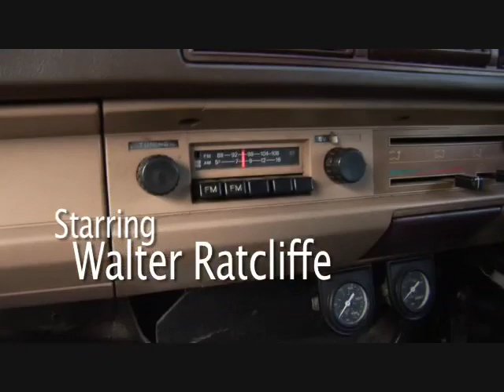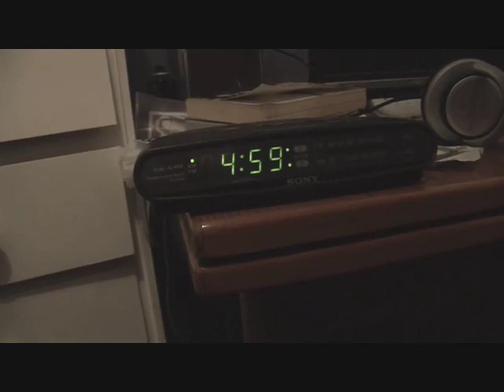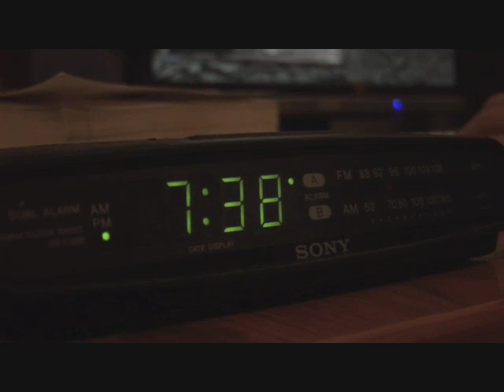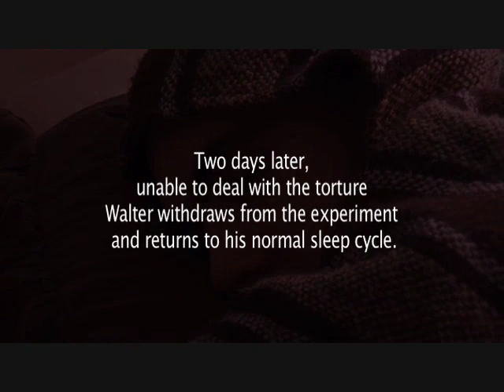Polyphasic Sleep Experiment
I attempt to never sleep again using polyphasic sleep and the uberman sleep cycle